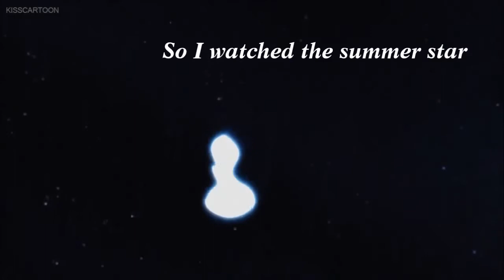ll Dofus ll Joris's Silhouette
Song: "Silhouette " by Owl City
Program: Movie Maker
((SPOILERS!!))
From "Dofus: Book 1 Julith!" Joris's background story on this one was pretty much sad...-sobs- I did my best to put the right timing in this one xD When I was listening to this I can't help but imagine Joris.